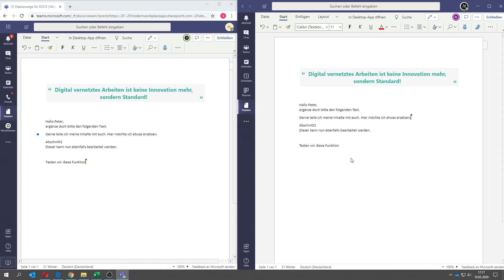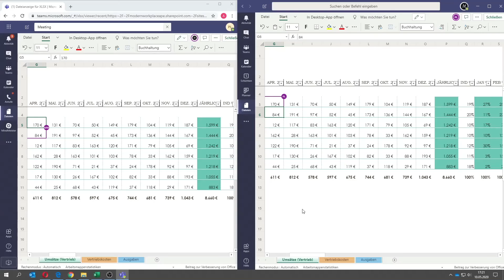MS Teams Schulung - gemeinsam an Dateien arbeiten, in Echtzeit & Zeitgleich | 6.06 Teams Schulung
Wie funktioniert das gemeinsame und gleichzeitige arbeiten an einer Datei, innerhalb von Microsoft Teams.

▬ Unterstützung ▬▬▬▬▬▬▬▬▬▬▬▬▬▬
Über den nachfolgenden Link kannst du uns in unserer Arbeit unterstützen, auch weiterhin regelmäßig neuen und kostenlosen Content zu veröffentlichen.